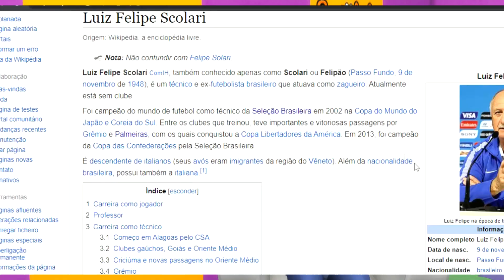FELIPÃO CAMPEÃO CONVERSA COM LÉO DIAS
O Grande Campeão do Big Boleiro Brasil chegou no espiadinha com Léo Dias para dizer como foi a competição e todos os seus melhores piores momentos.